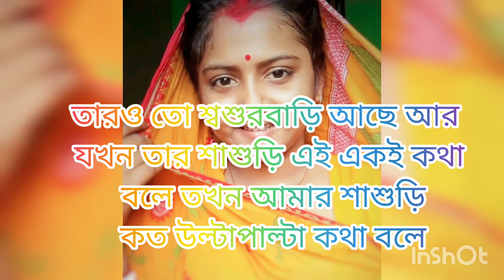সত্যিই কি মেয়ে হয়ে জন্ম নিয়ে ভুল করেছি।।। কেন শাশুড়ি মা নিজের মেয়ে ভাবতে পারে না😔banglavlog